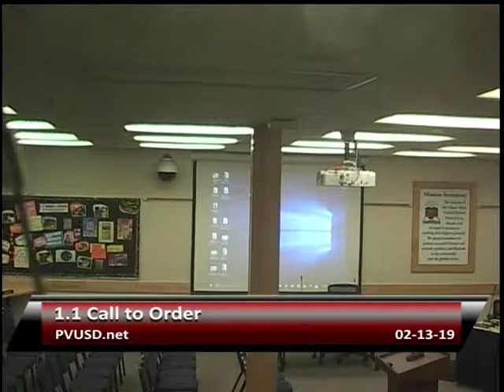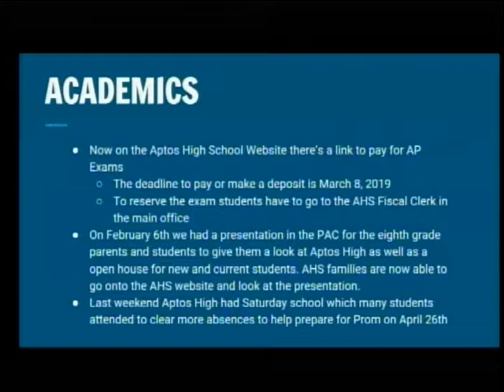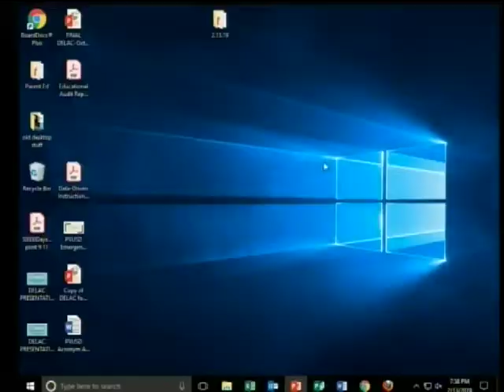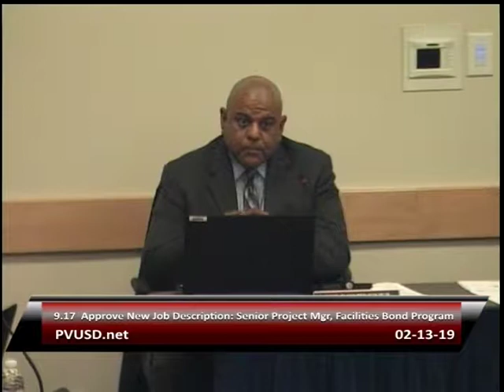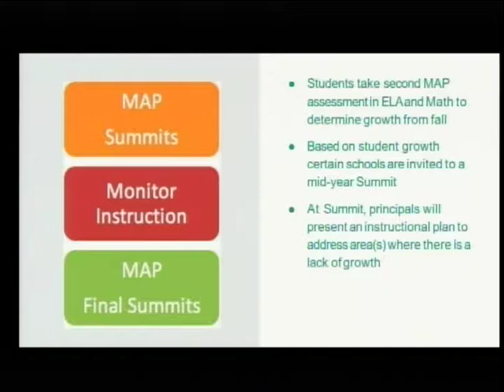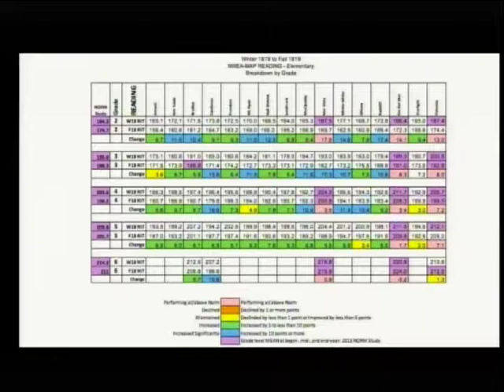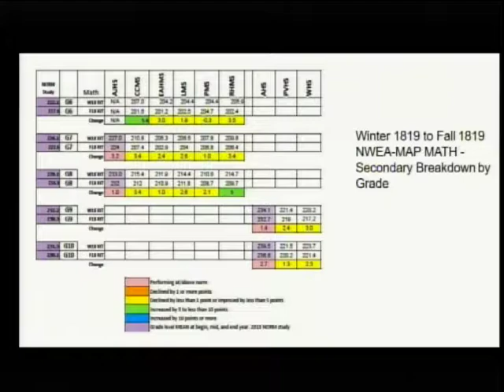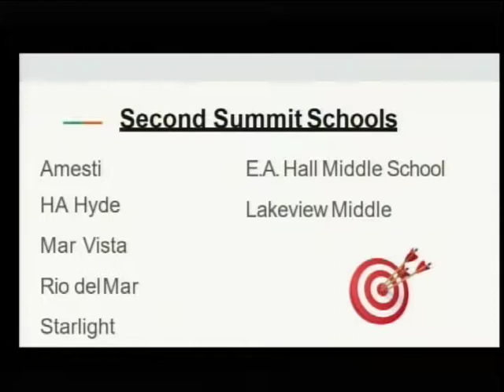Pajaro Valley Unified School District 2/13/19